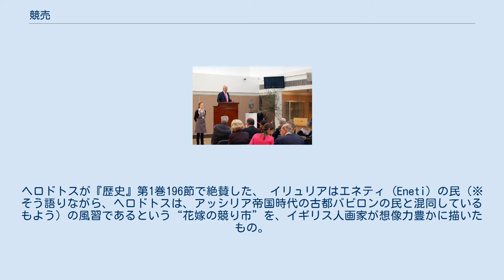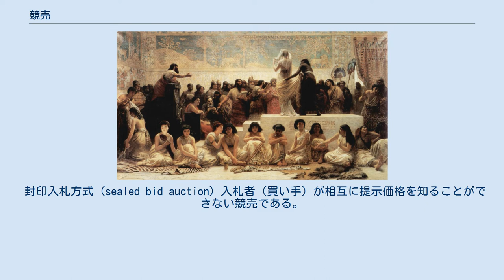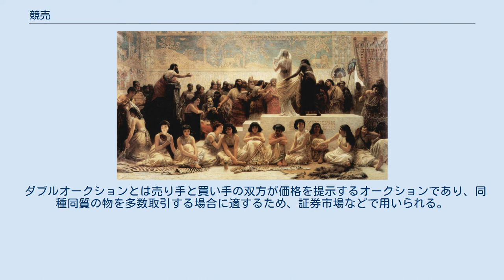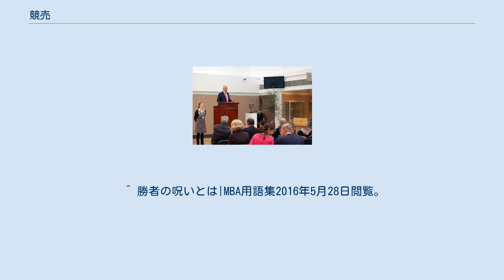競売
クリスティーズの競売場／2010年10月。
 エドウィン・ロング『バビロンの花嫁市場』／1875年の油彩画。
ヘロドトスが『歴史』第1巻196節で絶賛した、 イリュリアはエネティ (Eneti) の民（※そう語りながら、ヘロドトスは、アッシリア帝国時代の古都バビロンの民と混同しているもよう）の風習であるという“花嫁の競り市”を、イギリス人画家が想像力豊かに描いたもの。
花嫁の競り市とは、年に一度、全村の結婚可能年齢に達した娘が一堂に集められ、高い結納金と競り上げた差額を支払える経済力のある男性達が買い取って結婚するための花嫁候補として競りに掛けられるというもので、最も高い評価を得た娘から順にその競りで生じた差額分は最も低評価を受けた娘から優先的に持参金に割り当てられ、あぶれてしまった男性や貧しい男性との縁組に役立てられる。
また、競りに掛けられるとは言え、娘の同意なくして成婚はあり得ず、結納金を返して解約し、他の男性と結婚することもある。
 競売（きょうばい、けいばい、せりうり）あるいは競り（せり）、オークション (auction) とは、販売目的で何らかの場に出された物品を、最も良い購入条件を提示した買い手（入札希望者）に売却するために、各々の買い手が提示できる購入条件を競わせる事である。
 「競売」は、一般には「きょうばい」（呉音）と読まれるが、法律用語（裁判所が行うもの）としては「けいばい」（漢音）と読まれるのが通常である。
 一般的には物品に支払われる対価を購入希望者間で競うという形で行われるが、それ以外にも様々な条件が売り手側から提示される場合もあり、条件競売という形態では、提示された条件を満たす事で売り買いが成立する。
対価を競う場合では、入札する買い手側が価格を釣り上げながら、最終的に最も高い価格を提示した買い手に販売される（落札）販売方式である。
この場合、買い手が満足さえすれば実質的に商品価格は青天井（上限が無い）なので、ややマナー違反では在るがいきなり最初から非常識な買値を提示して落札する事も可能である。
 これは極めて古くからある商取引方法（売値が明確に決まっていない物を、購入者がその価値を決めていく）であるため、特に売り手と買い手の都合で価格が変動する物や、貴重な物品の販売形態として広く普及しており、また各々の関連業界の歴史も古い。
 戦前の日本の魚市場における競り 従来から、次のようなものが競売（競り）方式で取引が行われている。
 これらでは通信技術の発達に伴い、実際のオークションへの入札に際しては、郵便・電子メールによる参加や代理人を立てて電話・FAX等によって指示するような場合も見られる。
 シングルオークションとは売り手または買い手の一方のみが価格を提示するオークションであり、美術品や生鮮食品の市場取引などに用いられる。
ある仮定の下で、下記の4つのオークション（イングリッシュ、ダッチ、ファーストプライス、セカンドプライス）は、どれを用いても売り手の収益は（期待値が）等しいことが証明されている（収入等価定理）。
 公開入札方式 (open bid auction) 築地市場のマグロの競りは公開入札方式の一例である。
 公開の場所で行われる競り売りであり、入札者（買い手）は相互に提示価格を知ることができる。
 封印入札方式 (sealed bid auction) 入札者（買い手）が相互に提示価格を知ることができない競売である。
裁判所の不動産競売は通常この方式で行われる。
封印入札方式の代表例として第一価格入札（ファーストプライスオークション）と第二価格入札（セカンドプライスオークション）がある。
後者は、考案したアメリカの経済学者ウィリアム・ヴィックリーの名前からヴィックリー・オークションとも呼ばれる。
 ダブルオークションとは売り手と買い手の双方が価格を提示するオークションであり、同種同質の物を多数取引する場合に適するため、証券市場などで用いられる。
 リバースオークション（逆オークション）(reverse auction) とは、売り手を決めるオークションであり、政府や地方公共団体の調達や工事などで採用される競争入札が代表例である。
買い手を決めるオークションとは逆に、例えば、第一価格式では、最も安い金額を入札した人が、自らの入札額で落札することになる。